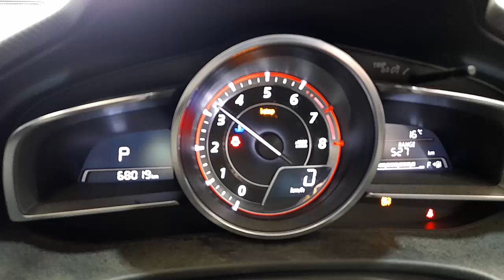WRECKING 2016 MAZDA 3 2.5L PETROL AUTO C35685